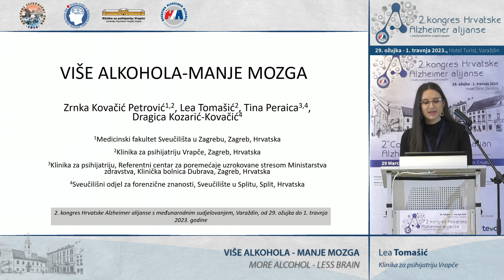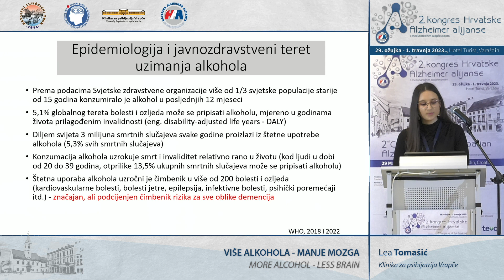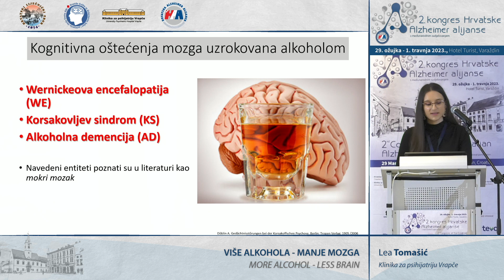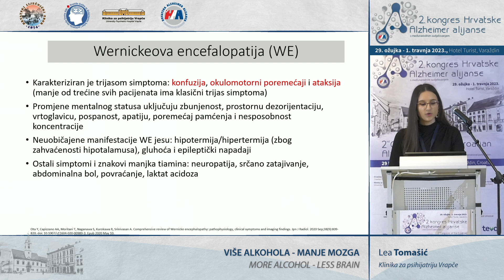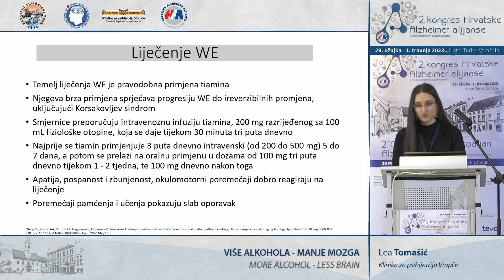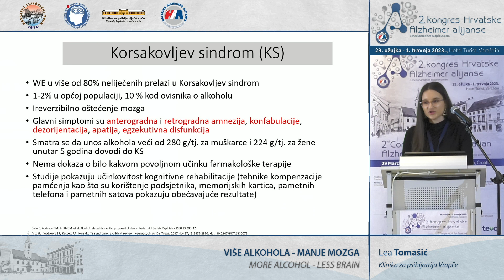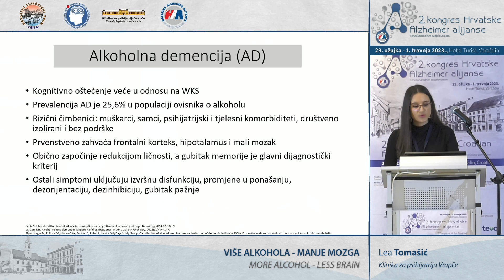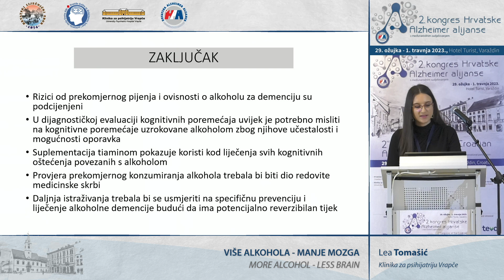25 - Predavanje Lea Tomašić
Predavanje Lea Tomašić:
VIŠE ALKOHOLA - MANJE MOZGA
MORE ALCOHOL - LESS BRAIN

2. kongres Hrvatske Alzheimer alijanse s međunarodnim sudjelovanjem
29. ožujka - 1. travnja 2023.
Hotel Turist, Varaždin